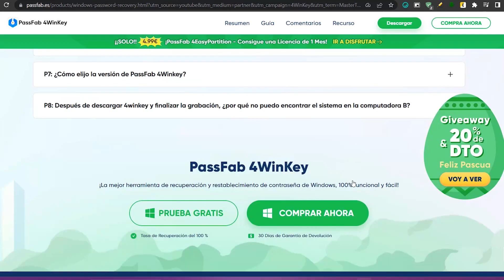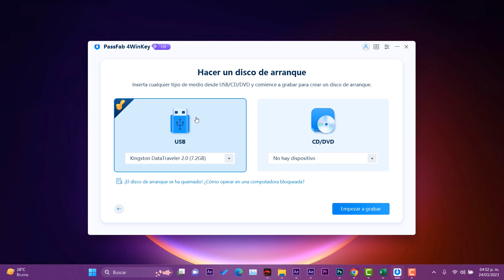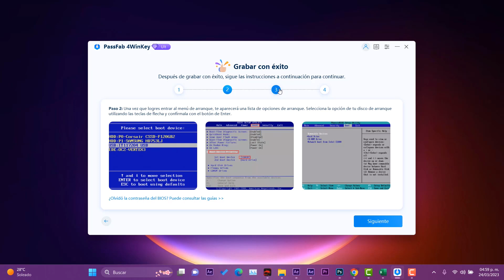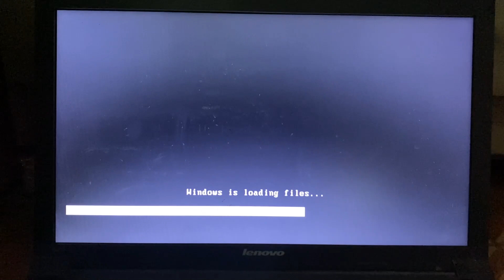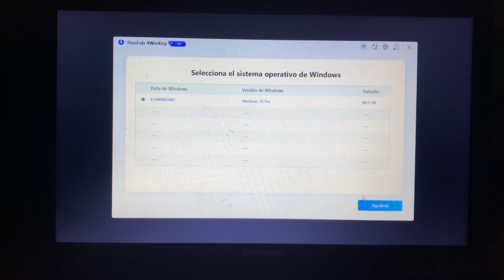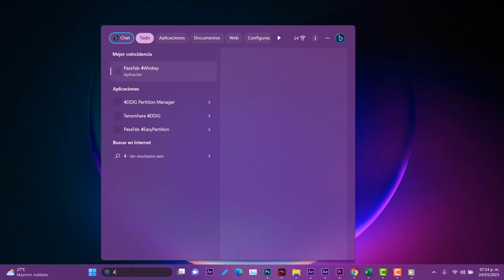SALTAR⚡y RECUPERAR SESION en Windows 11 OLVIDADA / SUPER METODO Funcional!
⏯¿Quiere saltar contraseña windows 10 pero no sabe cómo hacerlo? En este video tutorial compartimos una herramienta de recuperación de contraseña de Windows llamada PassFab 4WinKey para desbloquearla.